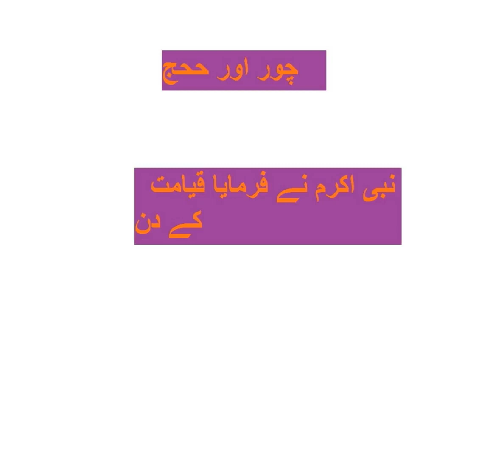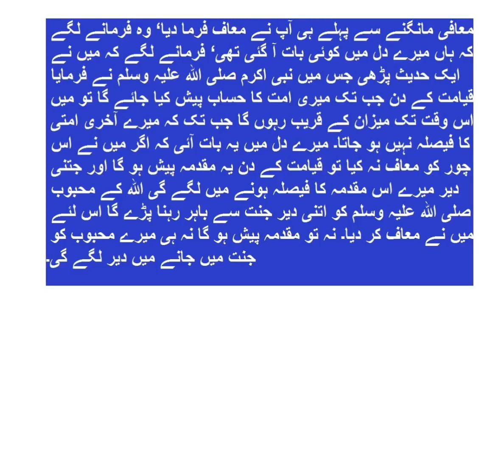Thieves and hajj